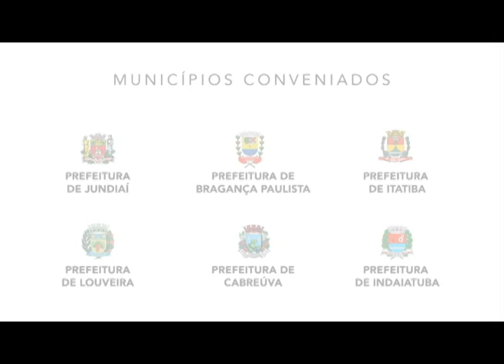Vídeo Ano Novo